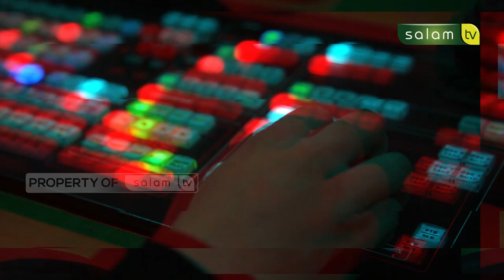MENGAMALKAN 1 SUNNAH SAJA PUN KITA BERAT - Ust. Abdurrasyid, M.Pd.I